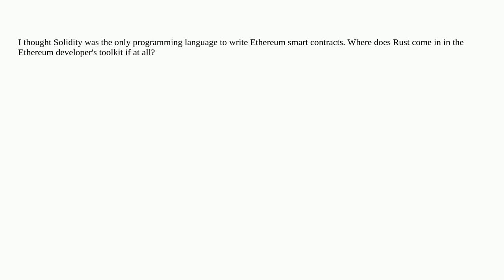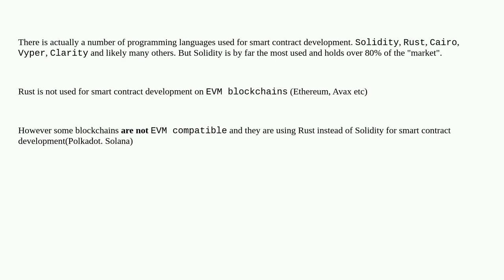Is Rust used to write smart contract code on Ethereum?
A special thanks goes out to the community

  solidity rust contract-development